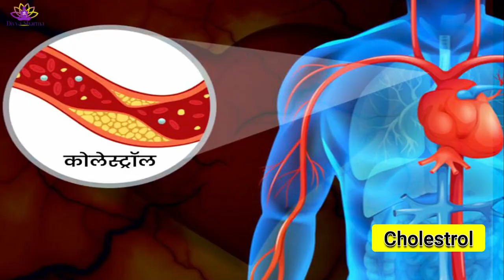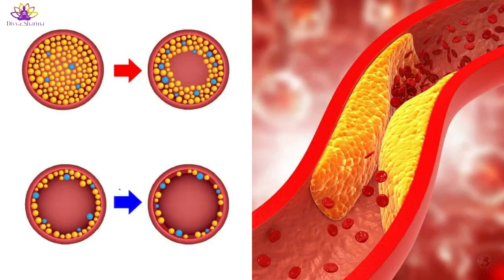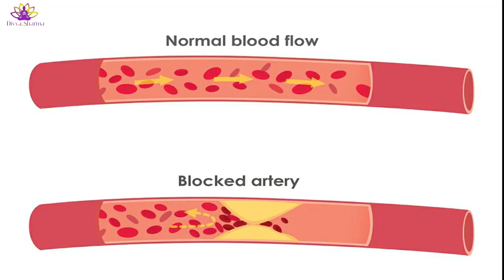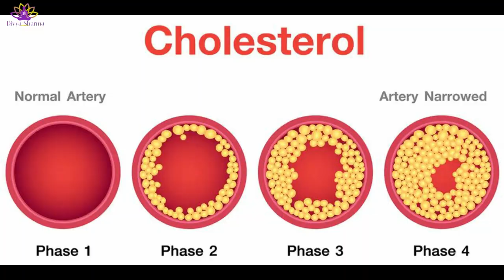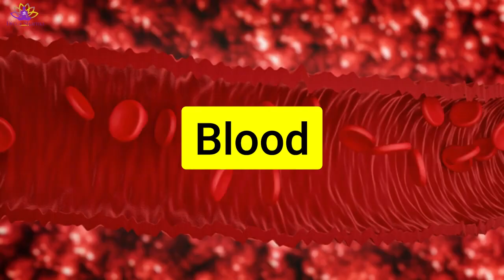मरते दम तक नहीं होगा कोलेस्ट्रॉल, कमर और जोड़ों में दर्द जानिए इलाज Joint Pain Remedy Divya Sharma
Cholesterol || LDL, HDL और VLDL कोलेस्ट्रॉल क्या होता है || cholesterol kam karne ke upay
6  Most Effective Home Remedies For Cholesterol: कोलेस्ट्रॉल के लिए रामबाण घरेलु इलाज
cholesterol treatment at home,cholesterol treatment,cholesterol home remedy,cholesterol home remedies in hindi,cholesterol home remedie,cholesterol ke liye kya khana chahie,cholesterol ke liye home remedy,cholesterol,healthy hamesha,dr saleem zaidi,how to lower cholesterol